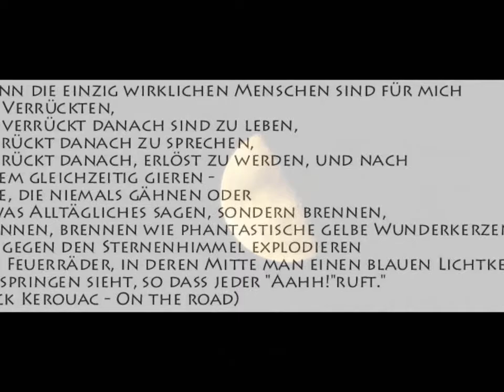G.Pierre Ruppel-Kunstshop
Kunstshop des Malers und Bildhauers G.Pierre Ruppel